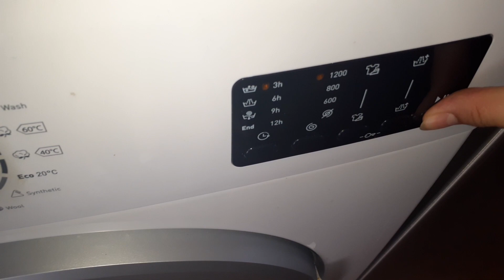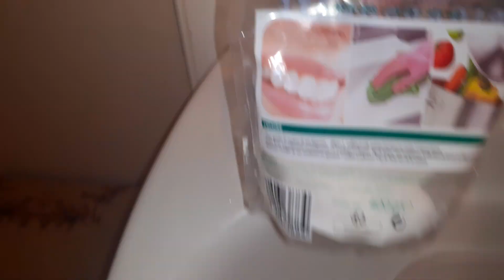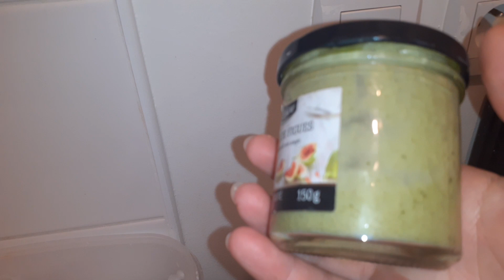شوفوا كيفاش نفوت اليوم مع اولادي باش ميديقوش في البيت مع هده الازمه و طريقة سهلة لتنضيف الحمام